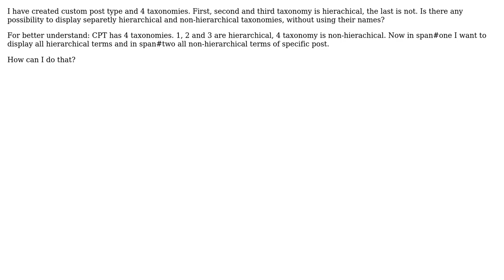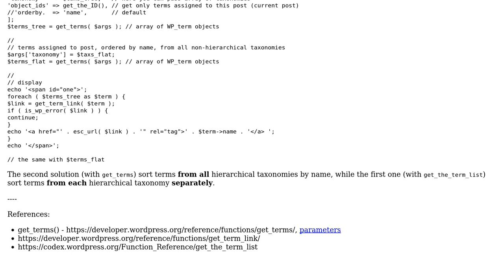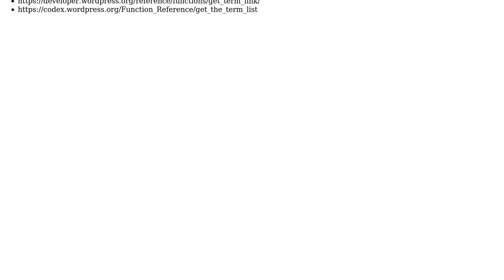Wordpress: How to display hierarchical and non-hierarchical taxonomies?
With thanks & praise to God, and with thanks to the many people who have made this project possible! | Content (except music & images) licensed under CC BY-SA | Music | Images & others | With thanks to user Piotr Milecki user nmr and the Stack Exchange Network Trademarks are property of their respective owners. You are responsible for your own actions.